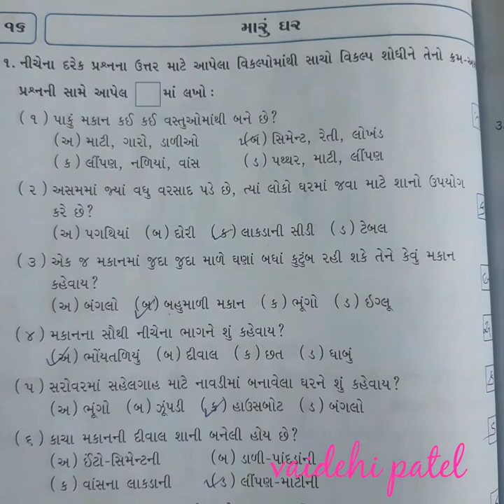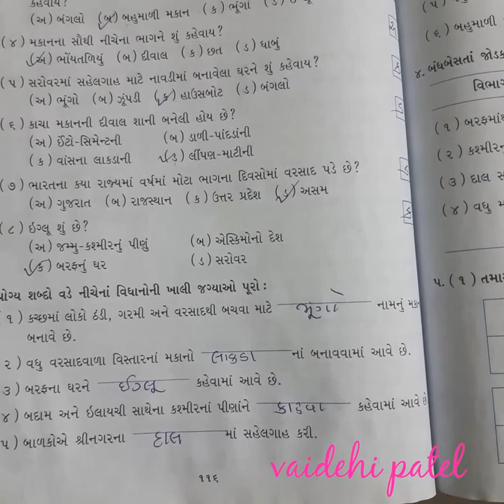ધોરણ -3(ગુજરાતી માધ્યમ) / વિષય - પર્યાવરણ/ cha -16 મારુ ઘર (part -3)/ by vaidehi patel.